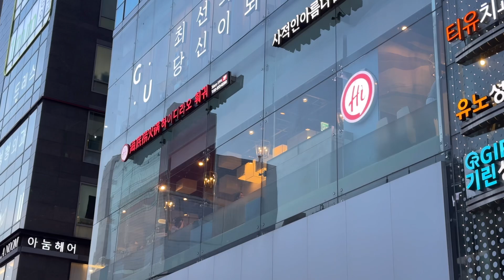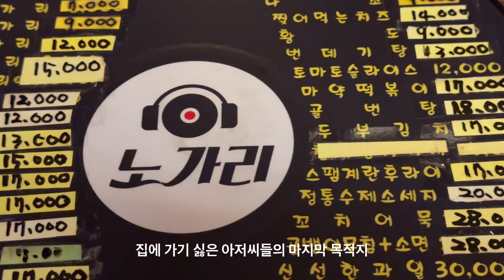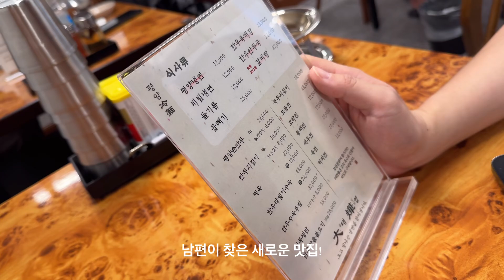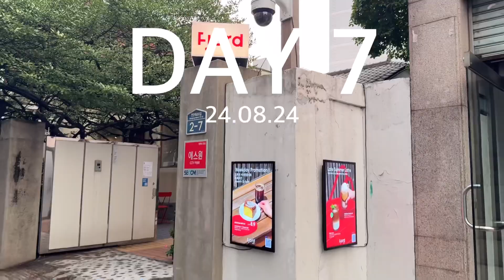[VLOG 57] 가족모임🖤ㅣ성수쇼룸ㅣ성수평양냉면맛집’대엽‘ㅣ오일제ㅣ마타샤ㅣ경연이생일파티🎂🤍ㅣLfm민소매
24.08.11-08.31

01:00 열문집 (서현)
00:53 하이디라오 강남
03:52 대엽 성수
06:09 오일제
06:25 마타샤
06:58 포비 용산
07:13 FJORD
08:10 중화식
08:54 소보로빵